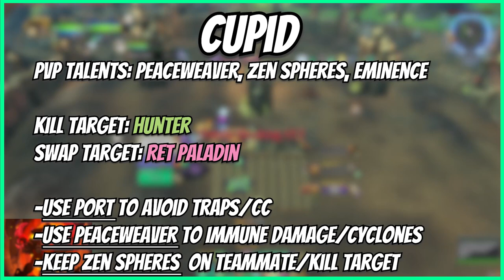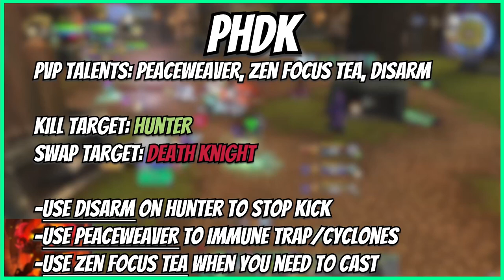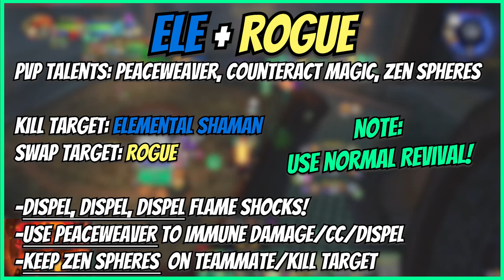Mysticall | 3v3 ARENA PUSH w/ Roxxybolts & Edd! - 10.2 Dragonflight Mistweaver Monk PvP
3v3 (vers/mastery):
B4QAPOfh8E5EV1u1/5sg+UnhAUiiiEkWr1ISKJkUkCSrFEAAAAAAAAAAAASLSLJhkEtCoRS5AJJBAAB

Time Stamps:
00:00 Intro
00:24 Cupid
01:08 Hero Cleave
02:42 TSG
03:54 PHDk
04:37 Ele + Rogue
06:07 TSG
07:45 Boomy + Lock
09:52 Outro